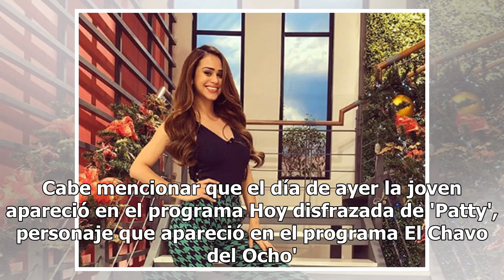Yanet García antes de meterse al Jacuzzi muestra su trasero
Yanet García una vez más dejó en impactados a sus fans con el candente video que compartió en su cuenta personal de Instagram y es que esta vez 'la chica del clima' apareció con un ardiente bikini y apunto de meterse al Jacuzzi. En la grabación se puede ver a la también modelo a punto de meterse a l...